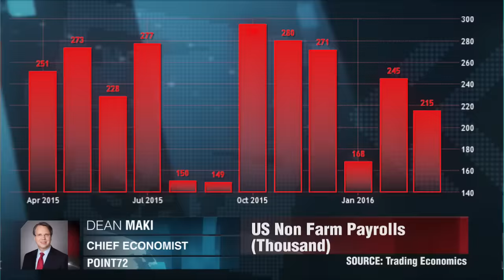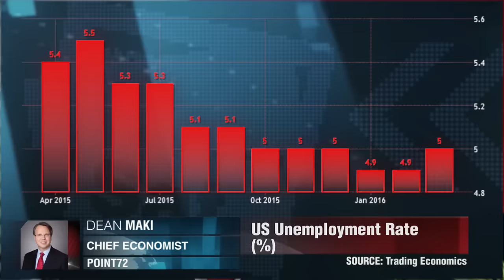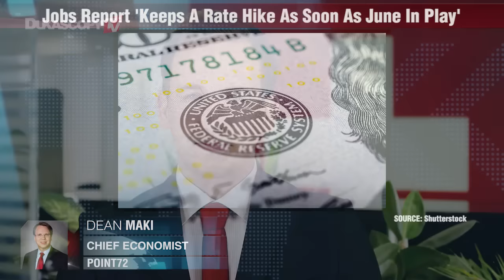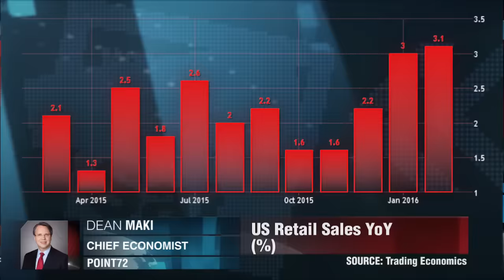'Encouraging' US Jobs Report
“I expect the Fed to raise rates at least twice this year”. Dean Maki, Point72.